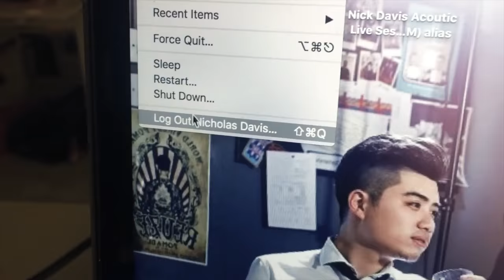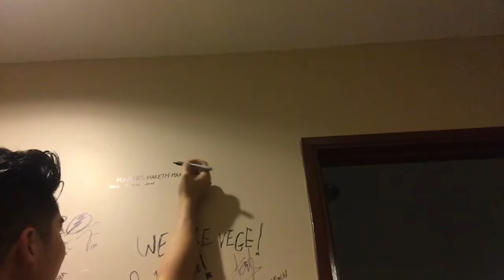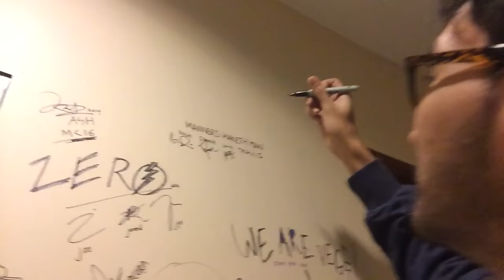Sons Of Liberty Making An Album | VLOG #10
Be sure to give me a follow at my FB page for more updates on my activities and music: